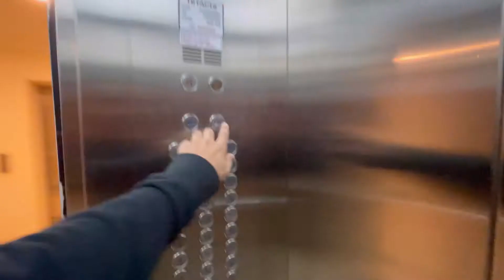Dubai mai ye ghlti kabhi maat krna🥵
Hello Guys,

Dubai vlogs in urdu
Dubai vlogs in hindi
Daily life vlogs
Daily life vlogs in Urdu
Daily life vlogs in hindi
Lifestyle vlogs in hindi
Lifestyle vlogs in urdu
Pakistani vlogs
Indian vlogs
Hindi urdu vlogs
Urdu hindi vlogs
Daily vlogger
Life vlogs
Sourav joshi vlogs
Maaz safdar world vlogs
Flying beast
Humza Amin vlogs
Mahrukh sethi vlogs
Ducky bhai
Ducky extra
Mr jay plays